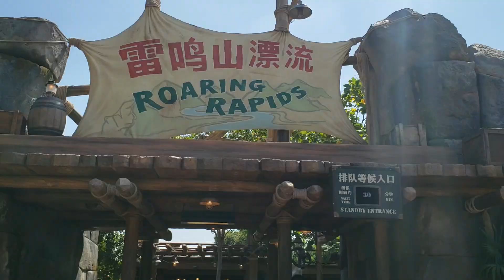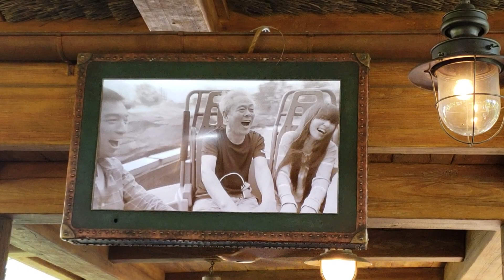Shanghai Disneyland Roaring Rapids Ride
*You can help support Akira and I by donating to this channel

Amazon Profile